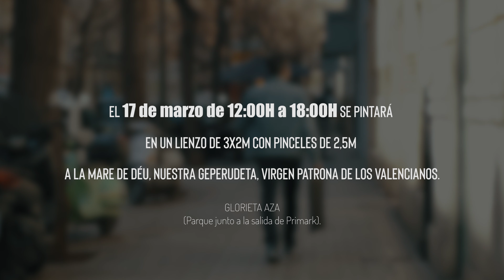PROMO FALLAS VIRGEN - LUIS LONJEDO / oongakuMEDIA